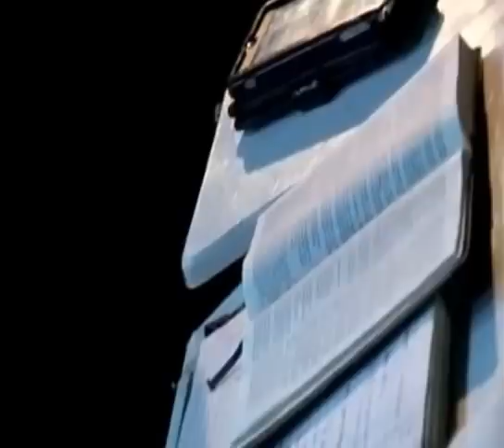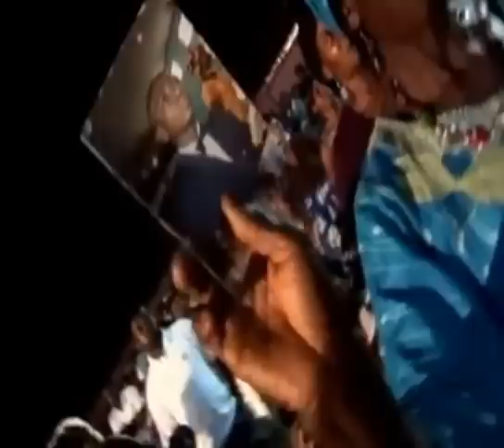PROPHET KAMDEM DIEUNEDORT